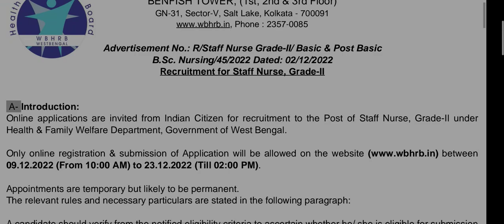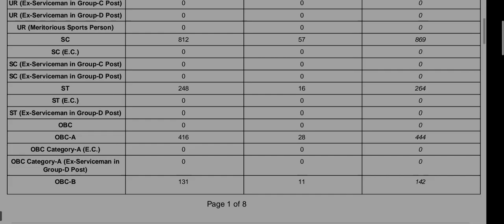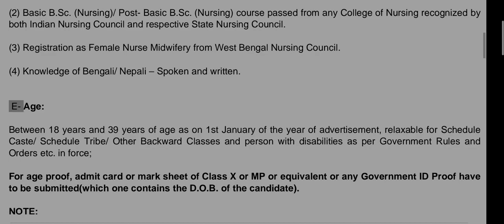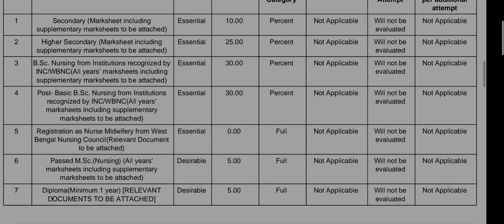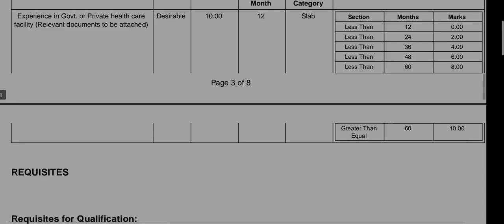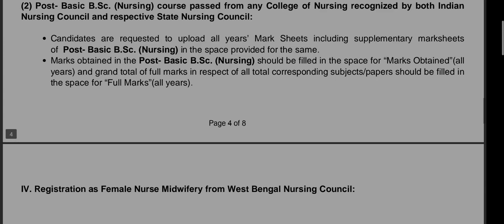Latest Nursing Vacancy /staff Nurse Vacancy/Nursing Officer Vacancy